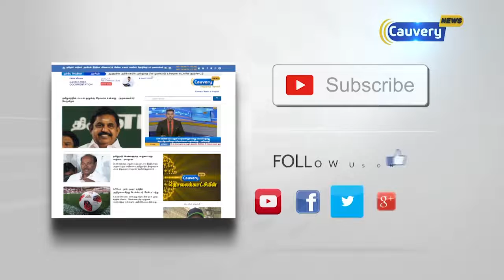கடலூரில் மட்டும் பெட்ரோல் டீசல் விலை உயர்வு- முதல்வர் நாராயணசாமி புகார்|Petrol Hike